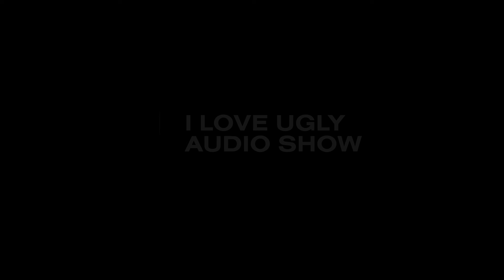001 - The Full History of I Love Ugly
As the first official episode of The I Love Ugly Audio Show, we thought it would be appropriate to give you a deep history lesson on the brand. Our Creative Director and Founder, Valentin Ozich, sits down with our Digital Director Will, who digs deep asking V questions about I Love Ugly's humble beginnings, the biggest highlights the brand has experienced, the biggest challenges learnt along the way, as well as a bunch of lessons and stories we think you will find interesting. Enjoy.

To celebrate the launch of our brand new podcast, we are giving away a $200 I Love Ugly Voucher every single week. From there we will pick a winner at random. Good luck.